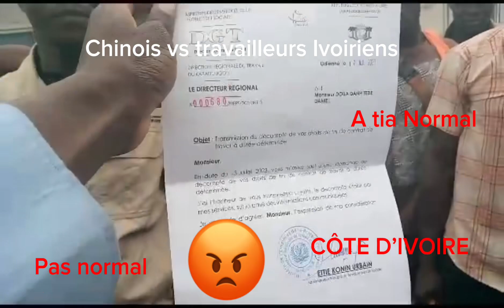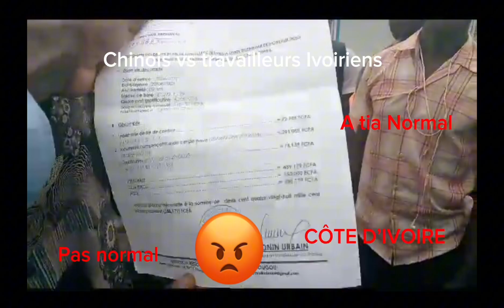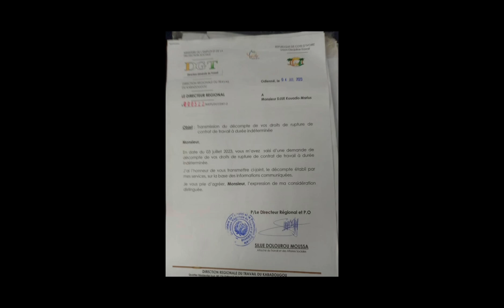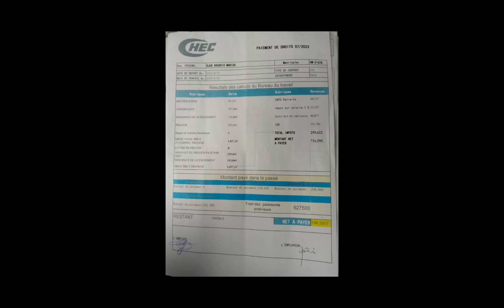Injustice des chinois en Côte d’Ivoire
Les pays est foutu